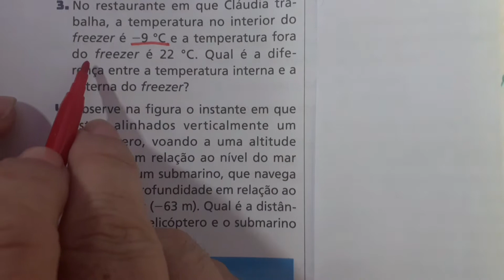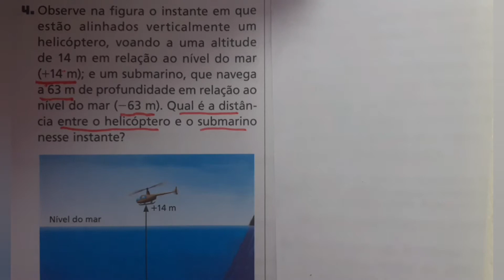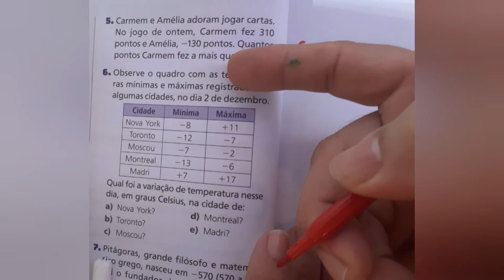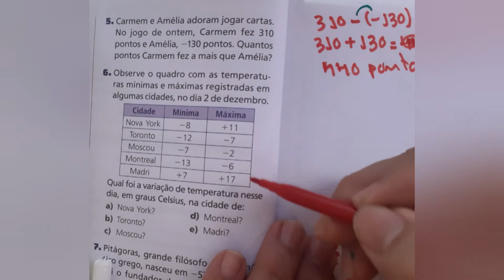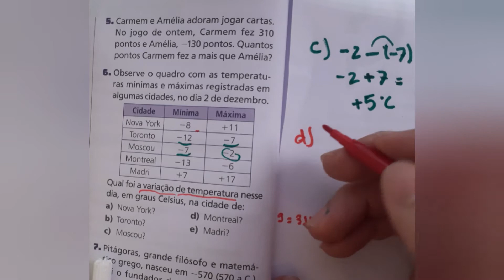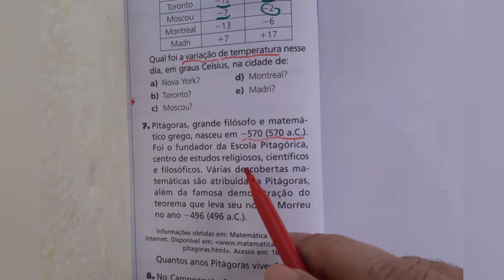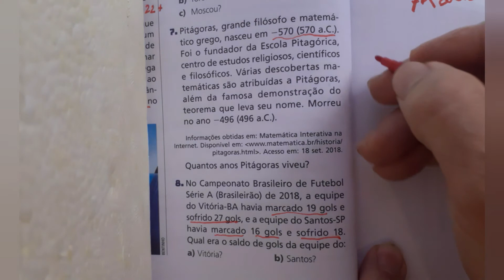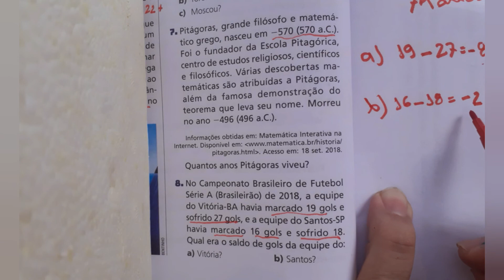Conjuntos dos números inteiros- Resolução de exercícios- APRENDA DE VERDADE MATEMÁTICA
Aula de matematica sobre conjuntos dos números inteiros- Agora eu aprendo matemática de verdade- exercicios sobre números inteiros